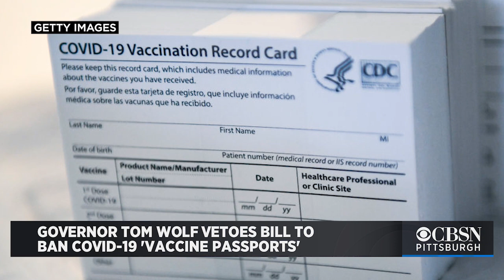Gov. Tom Wolf Vetoes Ban On Governmental, College 'Vaccine Passports'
A Republican-crafted bill to ban so-called COVID-19 “vaccine passports” in some cases and to restrict the health secretary's actions during health emergencies was vetoed Thursday by Pennsylvania's Democratic Governor. Katie Johnston reports.